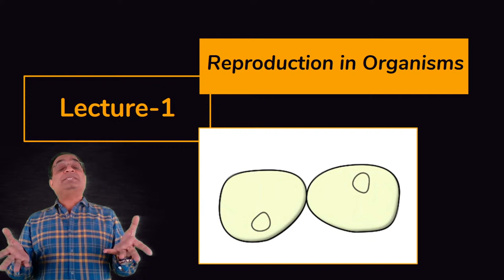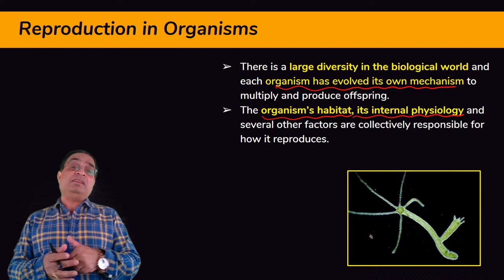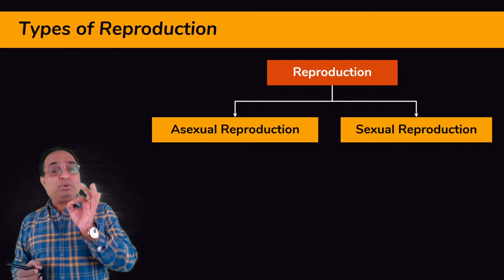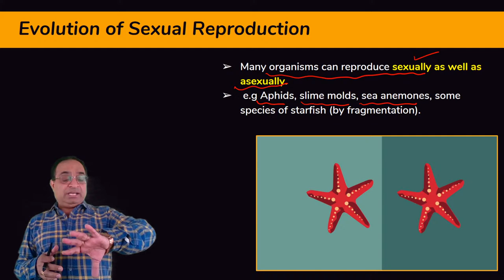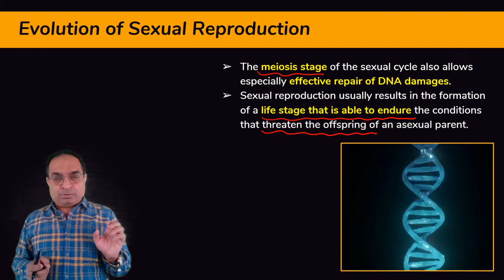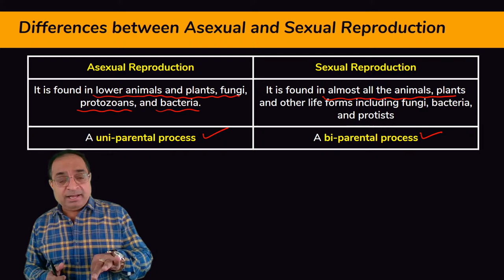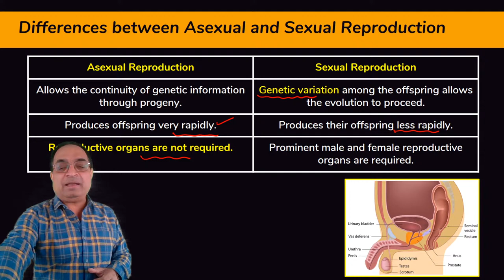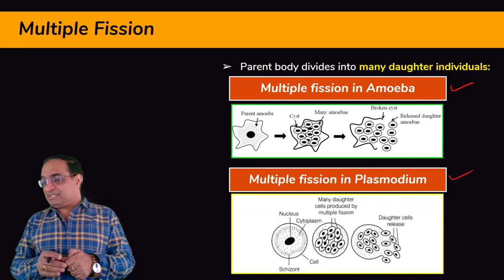NEET 2021| Reproduction in Organisms | Class 12 | Dr Sachin Kapur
WhatsApp contact of Dr Sachin Kapur
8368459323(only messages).